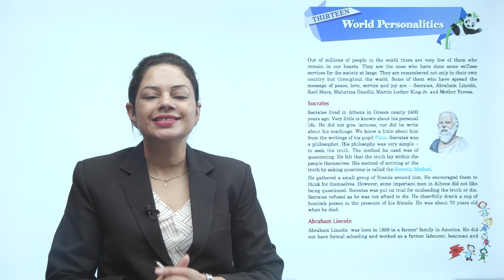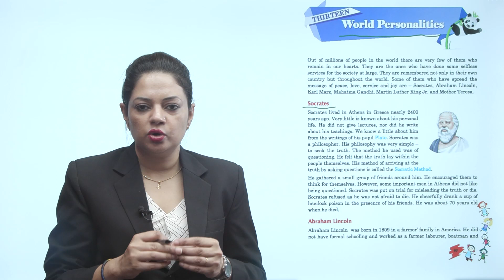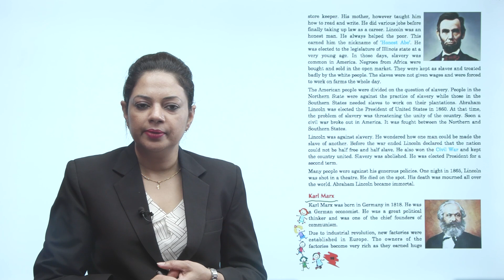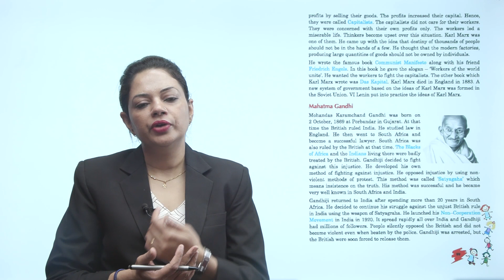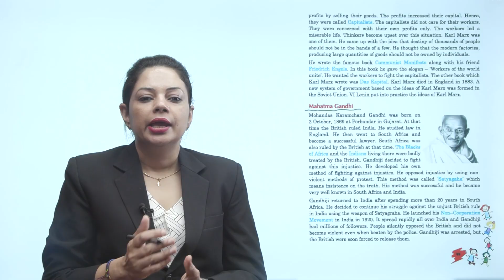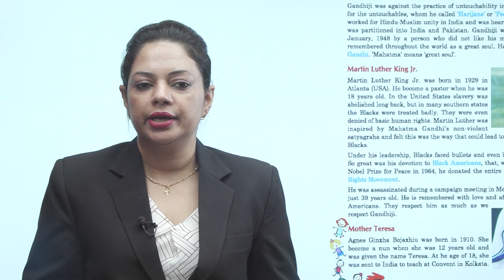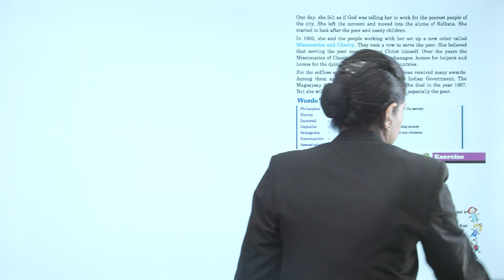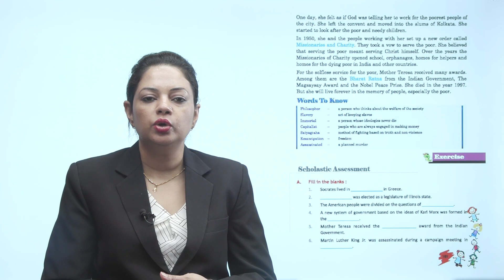Ch 13 | Smart | SST | SST 5 | World Personalities | For children